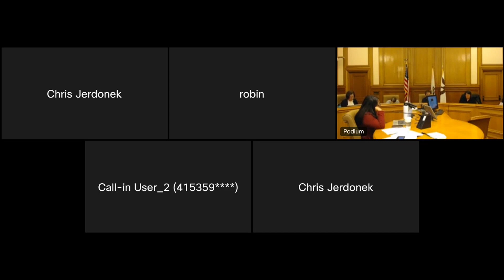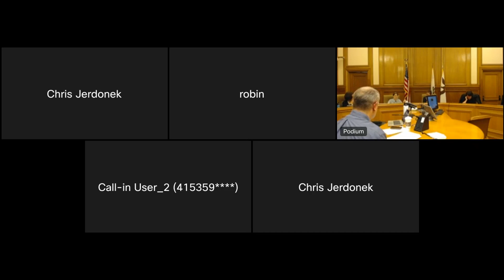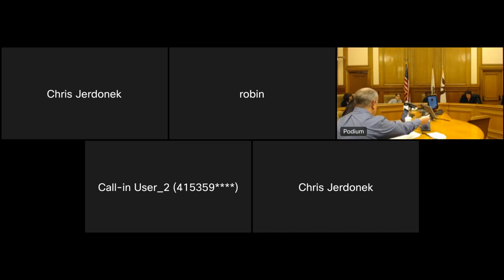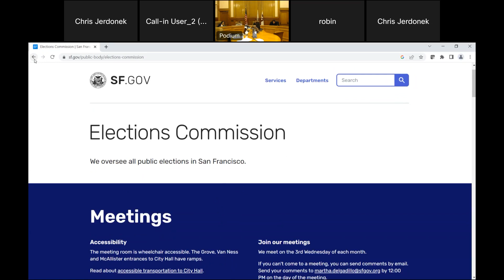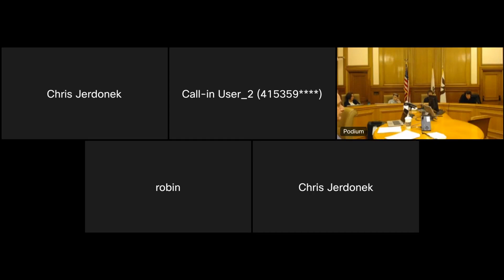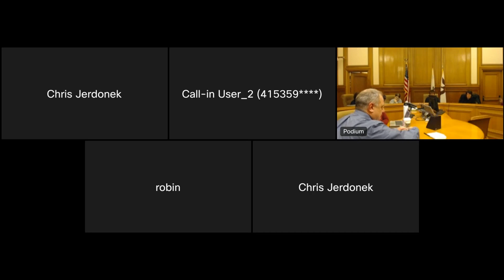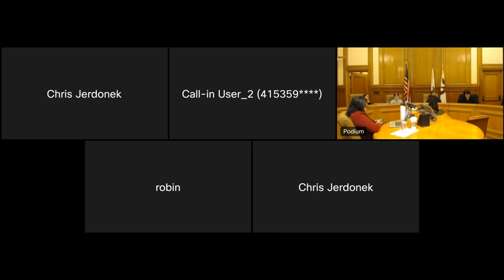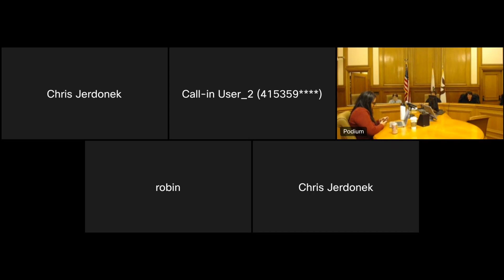San Francisco Elections Commission Regular Meeting January 18, 2023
January 18, 2023 Meeting of the San Francisco Elections Commission.

1. Call to Order & Roll Call 00:00
2. General Public Comment 6:30
3. Remote Elections Commission Meetings 12:56
4. Election of Executive Officers 13:58
5. Redistricting Process Initiative 30:42
6. Director’s Report 1:05:10
7. Move to SF.gov website 1:28:45
8. Process to Conduct Annual Evaluation of Director 2:01:40
9. Director of Elections Appointment/Hiring (Closed Session) 2:25:12
10. Approval of Minutes of Previous Meetings 2:33:21
11. Commissioners’ Reports 2:35:23
12. Racial Equity Action Plan and Progress Report 2:45:05
13. Agenda items for future meetings 2:54:48
Adjournment